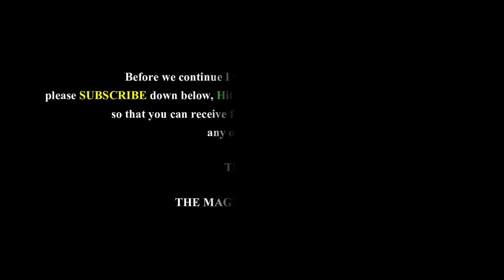How I Met Your Mother Cast Then and Now 2020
Welcome to MAGNIFICENT
How I Met Your Mother (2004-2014) Cast - Then and Now 2020 Real Name and Age
How I Met Your Mother Cast:
1. Josh Radnor - Ted Mosby
2. Cobie Smulders - Robin Scherbatsky
3. Neil Patrick Harris - Barney Stinson
4. Jason Segel - Marshall Eriksen
5. Alyson Hannigan - Lily Aldrin
6. Sarah Chalke - Stella Zinman
7. Alexis Denisof - Sandy Rivers
8. Cristin Milioti - Tracy McConnell
9. Marshall Manesh - Ranjit
10. David Burtka - Scooter

For a recap,
This show takes us straight to the year 2030, as Ted Mosby, portrayed by Josh Radnor recounts to his son, luke and daughter Penny, the events from 2005 to 2013 that led him to meet their mother...
How I met your mother stars Cobie Smulders, Neil Patrick Harris, Alison Hannigan, Josh Randnor and Jason Segal, these cast are amazing, lovable and easily get your attention hooked in the deep story line, their chemistry is on another level and it actually feels like they're friends in real life. Sounds good, right?

All these actors have uniquely changed over the years and I hope you guys have enjoyed watching how they've changed...

which actor did you like in this show?
Which actor do you think has really changed?
which show do you want us to review up next?

We hope you enjoy watching this video just as much as we've enjoyed preparing it for you. If you enjoyed watching this video kindly give it a thumbz up.
Comment series for REVIEW down below and we'll make the next video for you.

Music
Awaken by Anno Domini Beats

This video has deployed Juxtapositions, I compare and contrast images of different actors to show how they have changed over the years, I also use my original voice to deliver unique narrative that offers learning and entertainment to my audience, juxtaposition is a unique way of comparing or contrasting two elements and it is in accordance with fair-use.
Just to make it clear, all the images, and graphics used in the video belong to their respective owners and I or this channel does not claim any right over them.